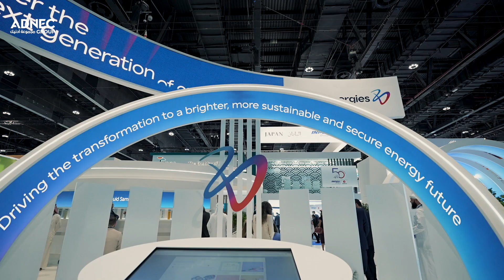ADIPEC 2023 Day 2 Highlight